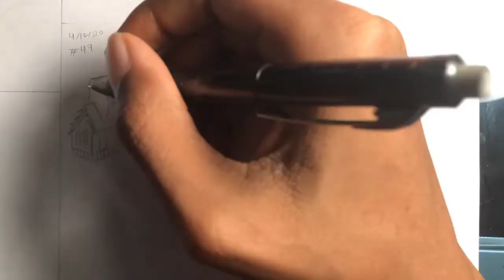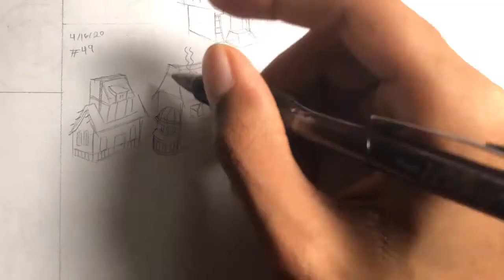Day 49-100 Days of Making Comics - Tavern Building Designs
Hey guys today I draw Tavern designs for the first page of my comic. I hope you guys enjoy this video and I'll have Day 50 uploaded soon.
Music
- Man